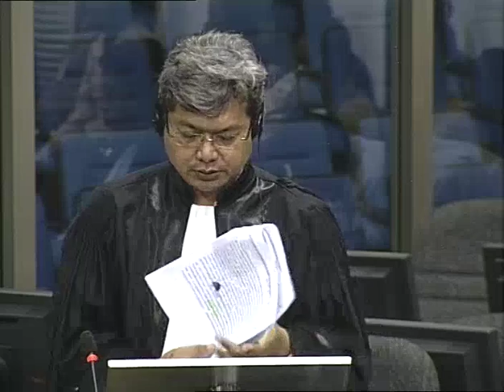Session 4 - 6 September 2016 - Case 002/02 - EN/FR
Hearing about the key documents